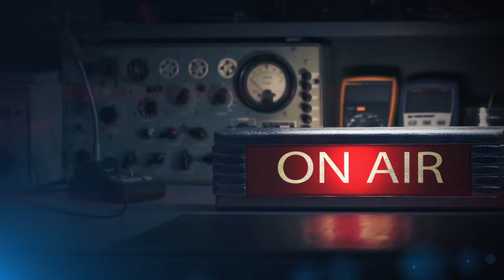Николай Лейкин. В гостях у турок. Главы 4-5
Глафира Семеновна и Николай Иванович Ивановы знакомы слушателям по книгам «Наши за границей», «Под южными небесами» и «Где зреют апельсины». В своих поездках они постоянно попадают в уморительно смешные ситуации. И на этот раз, отправившись за границу в город Константинополь, супруги чуть было не попали в криминальные новости.

Слушайте аудиокнигу Николая Лейкина «В гостях у турок». Читает Станислав Федосов